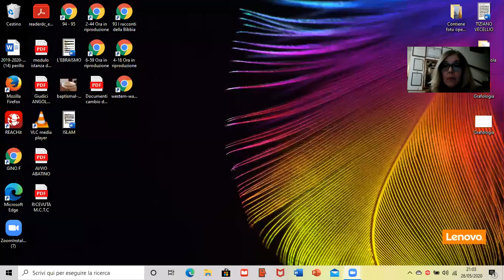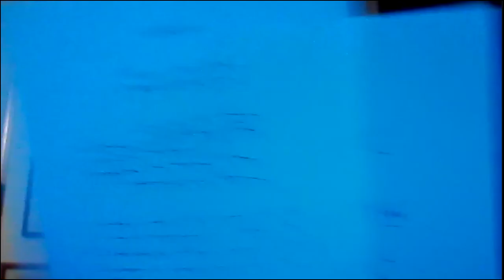Loredana - Abatini - Lezioni di Grafologia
Il tratto e la pressione